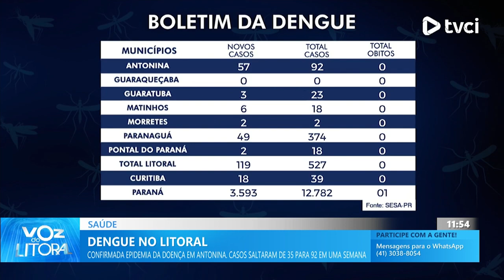DENGUE NO LITORAL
CONFIRMADA EPIDEMIA DA DOENÇA EM ANTONINA. CASOS SALTARAM DE 35 PARA 92 EM UMA SEMANA